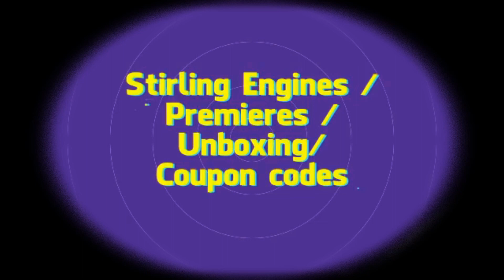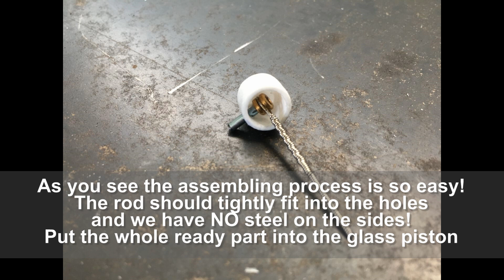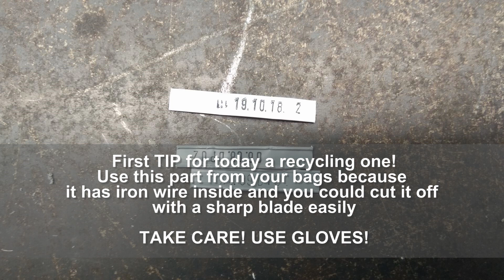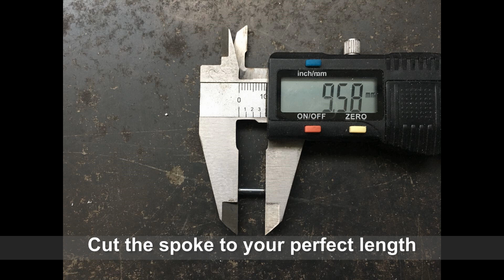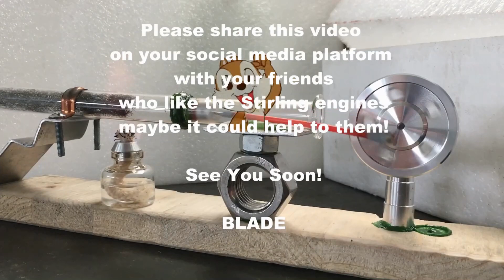[TUTORIAL] How to make a high performance glass piston - DIY components for Stirling Engines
Today I'll show you How to make a high performance glass piston - DIY tutorial for Stirling engines
Here is my new how to make tutorial DIY video for your homemade Stirling engine where I'll show you my 3 low friction glass piston methods from syringes. This is a detailed DIY tutorial video with step by step instructions for free pistons or crankshaft driven pistons.

Ingredients:
glass syringe with glass piston
The 5ml glass syringe available here in a 4pcs package
diamond and steel cutter tool
few plastic tubes, containers or pen with small diameter
silicone O-rings
permanent marker
guitar wire
foldable bag closer
silicone glue
bycicle spoke or ambrella's rod with near by 2mm diameter

THANKS!

BLADE